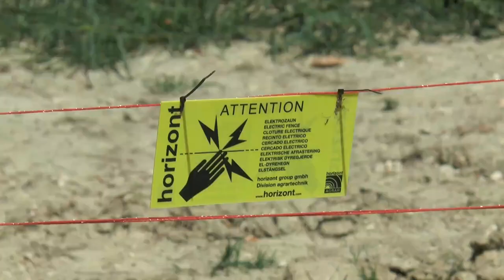Da oggi aperta la stagione della caccia al cinghiale: durerà otto mesi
La giunta regionale ha stabilito, a partire da oggi, l'apertura della caccia di selezione al cinghiale. L'intento è quello di controllare la popolazione della fauna selvatica e limitare i danni alle colture